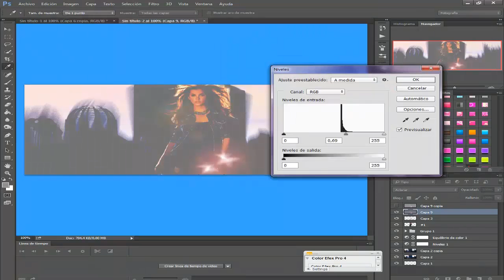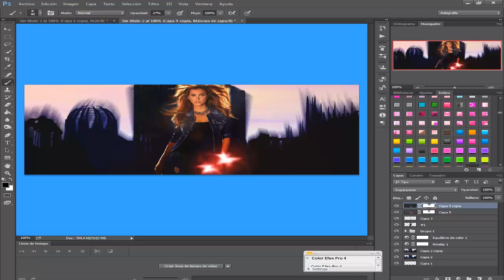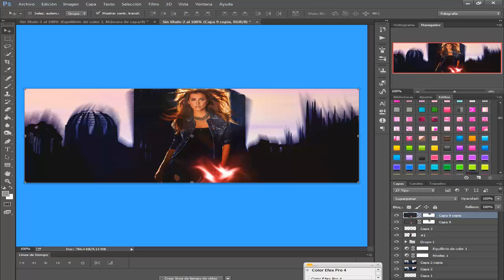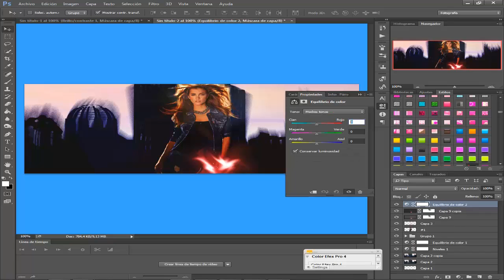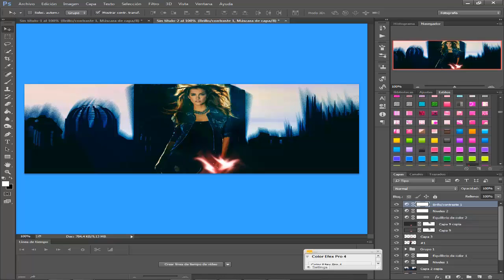Bola de energía | Efecto Photoshop CC 2015. (Parte 2)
¡Aquí está el pack de recursos utilizado!

¡Video anterior!